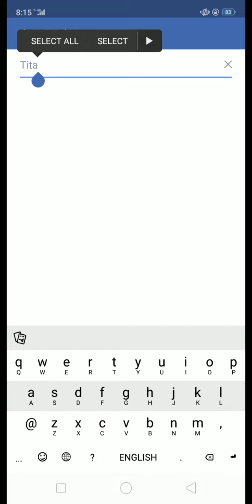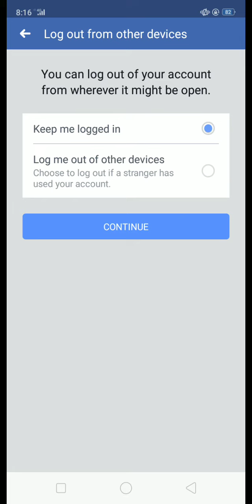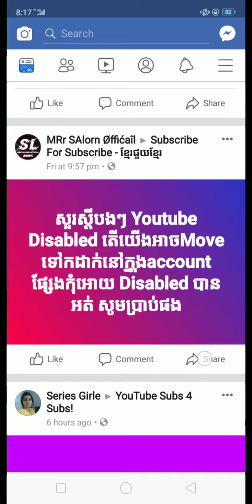forgot password facebook 2019 , ទាញយកលេខកូដ facebook password ចាស់ដែលភ្លេចបាត់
សូមជួយចុច Subcriber forgot password facebook 2019 , ទាញយកលេខកូដ facebook password ចាស់ដែលភ្លេចបាត់,facebook forgot password code, how to recover facebook password without email and phone number, facebook login and password page, change facebook password without old password, facebook password chang